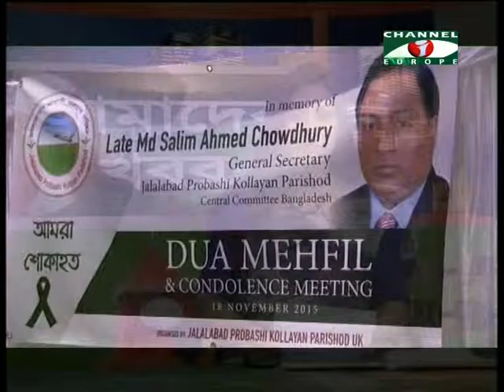Amader Khobor 201115 All Parts